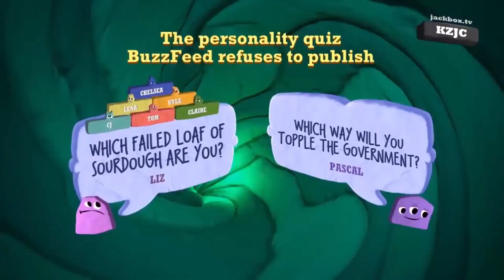[YTP] The Jackbox Party Pack 3 Trailer